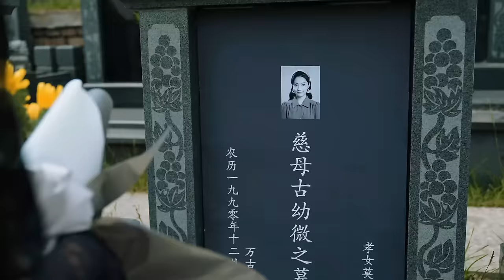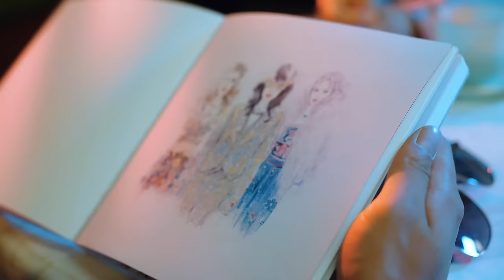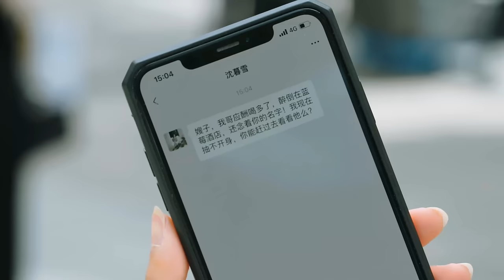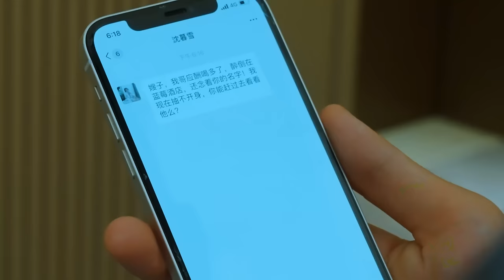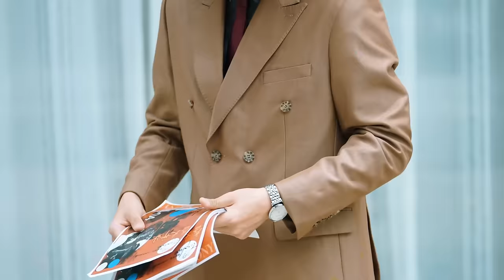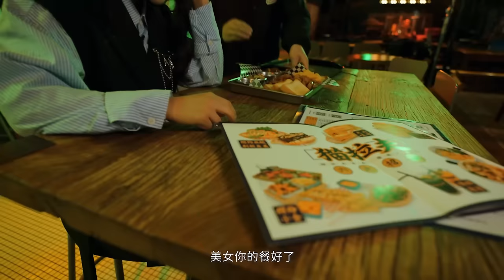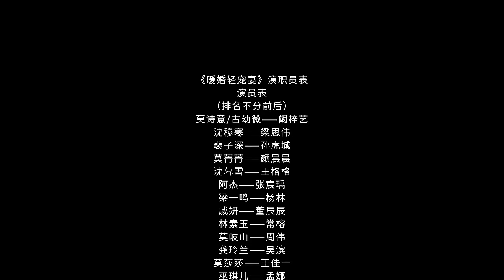【Sweet Drama】【ENG SUB】 Reborn My Sweet Wife 01 重生小娇妻 01丨 Possessive Male Lead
The play takes remarried families as the carrier, and tells the story of Liu Biyun and Jiang Tianhuai, a remarried couple who returned to the city after the Cultural Revolution and lived with their children. The troubles of family conflicts between the sons and daughters of the family.